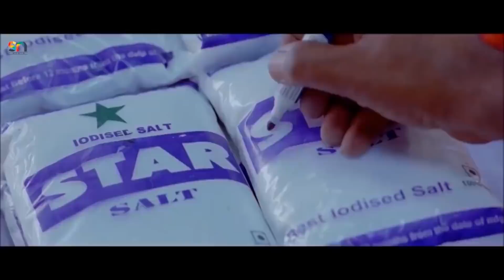शंकर का सिंघम - 2 | हिंदी डब फिल्म | संकलन २ | सूर्या | अनुष्का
. Raghava Lawrence's World Premiere | Rudhran (2024) 4K New South Indian Hindi Dubbed Action Movie

दुरईसिंगम एक अंतरराष्ट्रीय तस्कर को जब्त करने के लिए एक एनसीसी शिक्षक के रूप में गुप्त कार्य पर है।
इस दौरान अचानक जातिगत हिंसा के कारन उन्हें कार्यभार  संभालना पड़ता है ।
इसके साथ वह अपनी मिशन की पूर्ती की ओर भी काम करते है ।

फ़िल्म: मैं हूँ सूर्या सिंघम (सिंघम २)
स्टारकास्ट: सूर्या, अनुष्का शेट्टी, हंसिका मोटवानी, विवेक, संथानम, नासर
निर्देशक: हरि
संगीतकार: - देवी श्री प्रसाद

हमारे चैनल पर देखिए और भी कई दिलचस्प फिल्में हिंदी डबिंग के साथ I